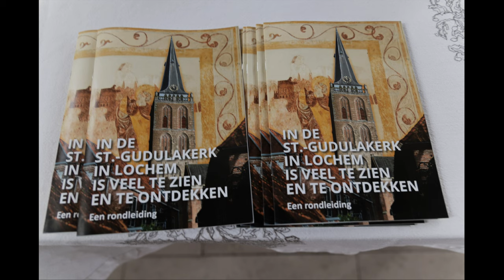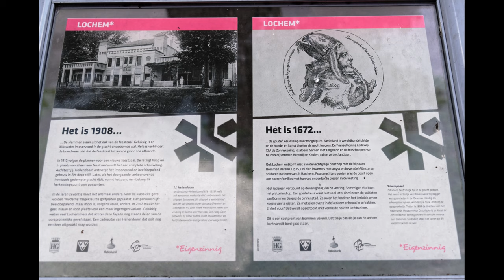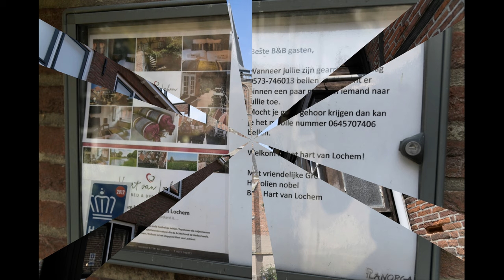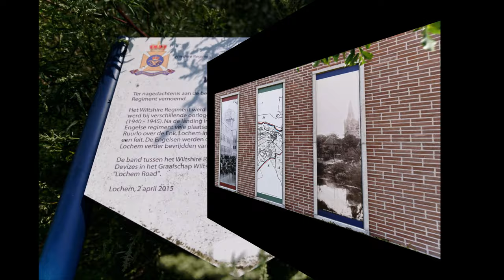4K/Muziek/ Lochem in bezoek met Jan Van Cooten/ z wizyta w Lochem z Janem van Cooten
Dag kijkers... Wij waren vandaag met Jan als verslaggeer in Lochem, geboorte plaats van Jan. Met aankomende dagen komen nog twee Nederlandse talig reportages. Jullie zijn altijd welkom om onze video's te kijken.